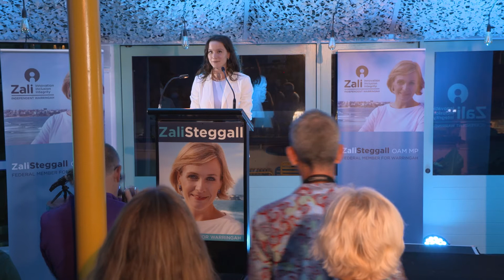First time voter & climate activist Alexia Giannesini speaks at Zali Steggall's 2022 campaign launch